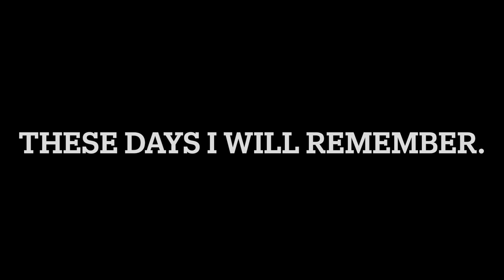2021 - My Year In Review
2021 has come to an end. It has been an amazing year where I created many great memories. Here are some of my best moments of this year.

My equipment:
Main Camera: Canon Eos 750D
Second Camera: Canon Eos M50
Action Camera: GoPro Hero 8
Drone: Dji Mavic Mini